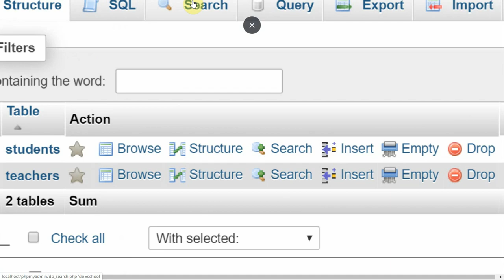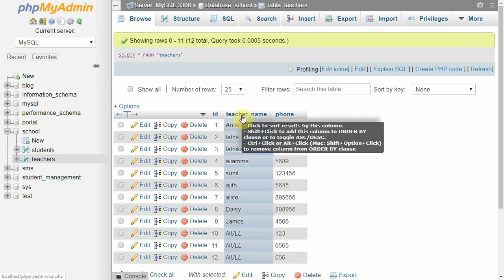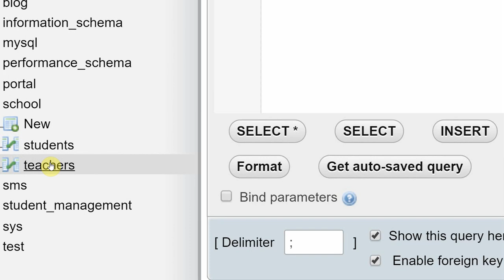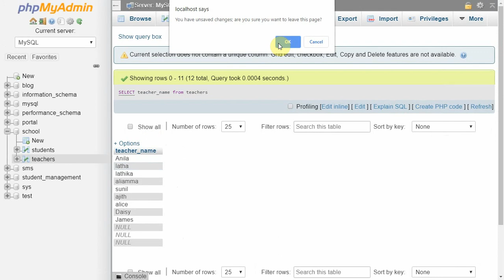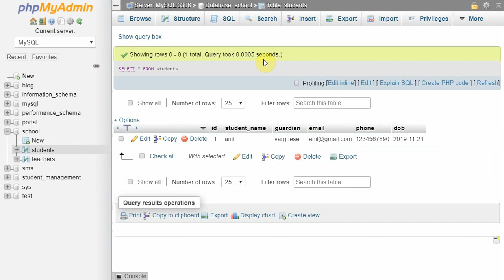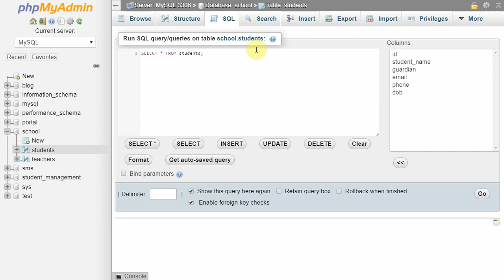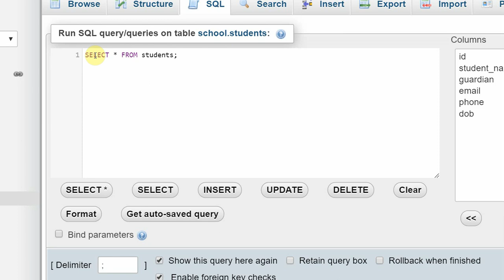PART 7 select query mysql malayalam tutorial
പ്രിയ സുഹ്യത്തെ വീഡിയോ കണ്ടതിനു നന്ദി.